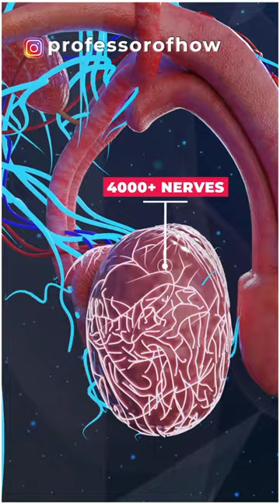LING PAR CHUT LAGNE SE KYA HOGA